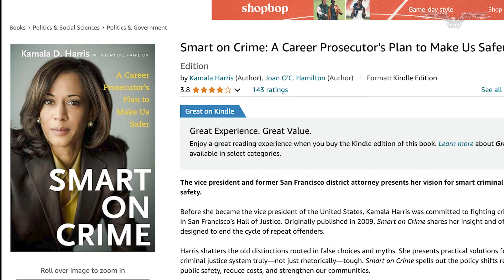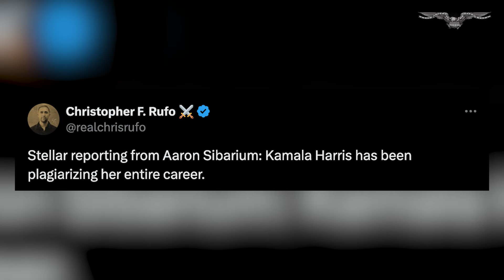Harris accused of plagiarism for second time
Vice President Kamala Harris has been accused of plagiarism for the second time in as many weeks, this time including Congressional testimony she gave as a district attorney and at least one instance of lifting material from Wikipedia.

According to the Washington Free Beacon, Harris lifted much of her 2007 testimony before Congress from a Republican district attorney in Illinois named Paul Logli. She also allegedly copied a paragraph from Wikipedia in a 2012 report on human trafficking.